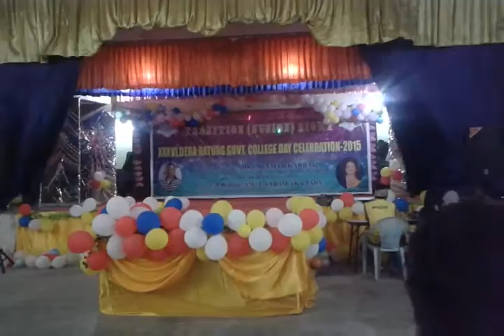Nach meri jaan ABCD2 movie song dance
DNG college celebration 2015